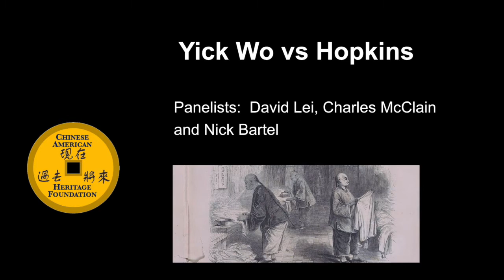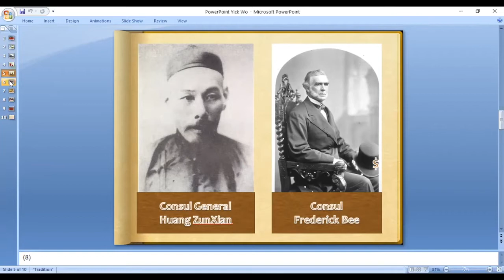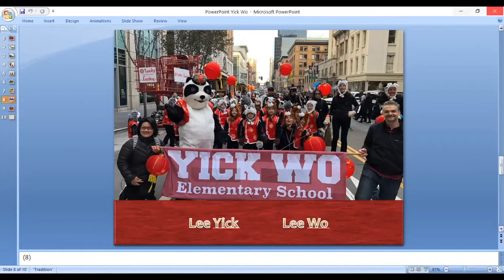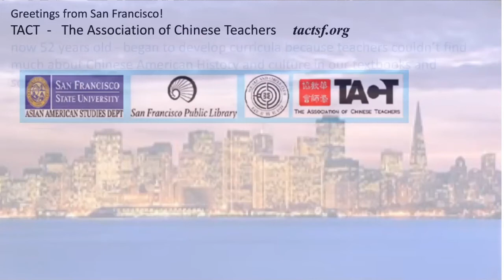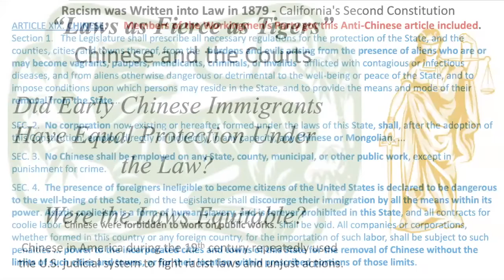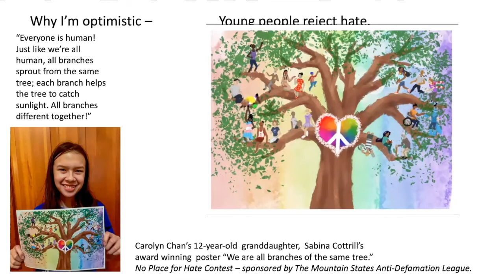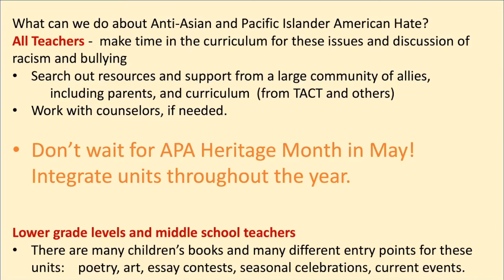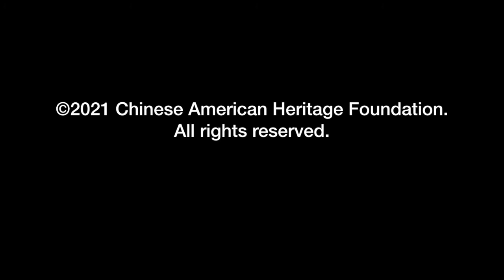11 May 2021 CAHF AAPI Talks: "Yick Wo V. Hopkins" with David Lei, Charles McClain and Nick Bartel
David Lei, Charles McClain and Nick Bartel discuss the landmark case of Yick Wo v. Hopkins, 118 U.S. 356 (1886). This was the first case where the United States Supreme Court ruled that a law that is race-neutral on its face, but is administered in a prejudicial manner, is an infringement of the Equal Protection Clause in the Fourteenth Amendment to the U.S. Constitution.